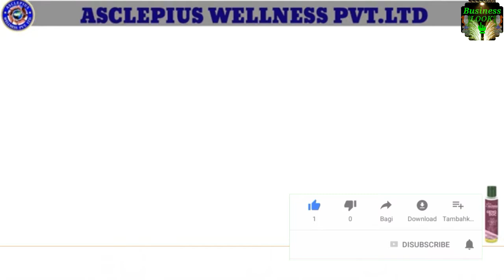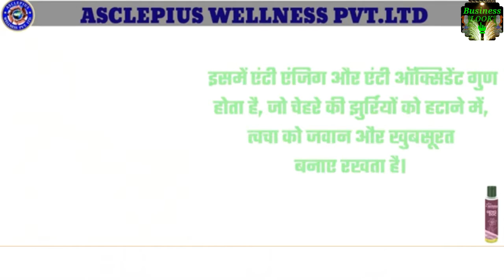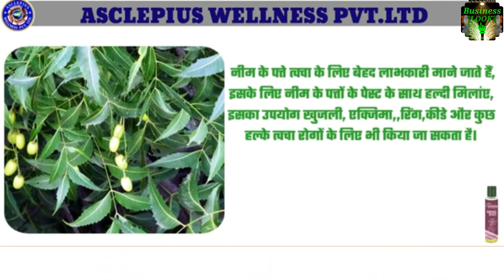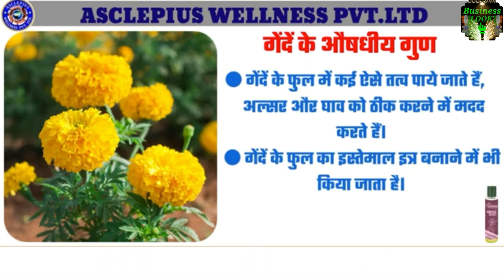Day Challenge Pregnancy Stretch | GENODOC Special For Females | Benefit...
अगर आजकल की महिलाएं प्रेग्नेंसी के बाद होने वाले स्ट्रेच मार्क्स से परेशान हैं
प्रेग्नेंसी के बाद होने वाले स्ट्रेच मार्क्स
Asclepius प्रेगनेंसी में 💥Strech Marks💥 ( स्ट्रेच मार्क्स )  💥GENO DOC💥आने से रोके और हटाए
यह प्रोडक्ट बहुत ही उपयोगी है महिलाओं के लिए अगर आप इस प्रोडक्ट को प्रेषित करना चाहिए तेरा तो मुझे कमांड करें या मेरे नंबर पर व्हाट्सएप करें ओन्ली सिर्फ व्हाट्सएप:-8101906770